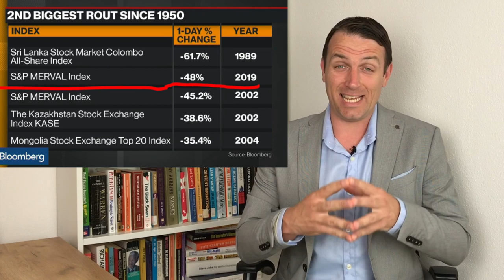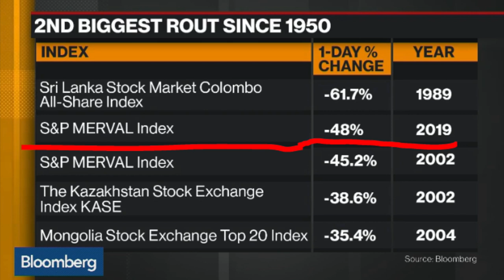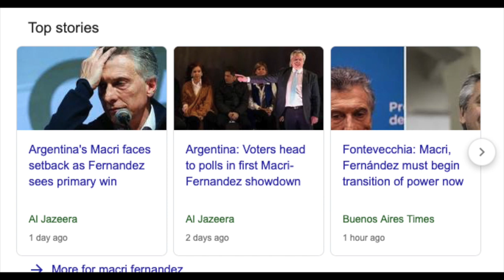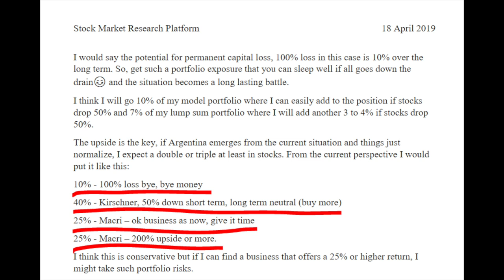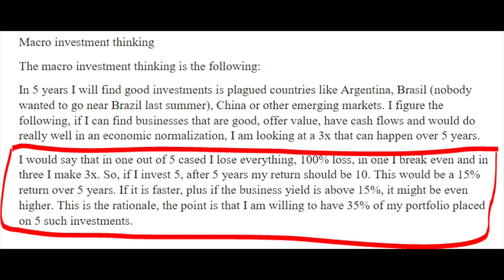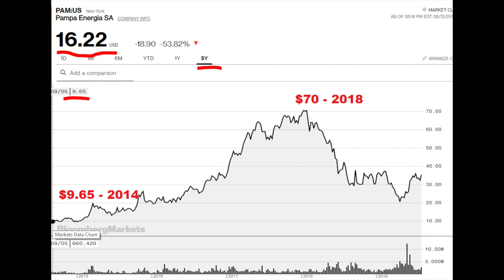Argentina Stock Market Crash - Second Largest DAILY CRASH IN HISTORY!!!!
The recent Argentina Stock Market Crash is the second largest daily stock market crash in history! That is a big thing! We discuss why the market crashed, explain the consequences and potential investment thesis for investing in the Argentinian stock market.

Stocks Crash In Argentina
1:08 Explaining the Stock Market crash in Argentina
3:03 Investing in Argetina - The Macro View
7:07 My Stock Market Crash Investment Strategy and Thesis

I am also a book author:
Modern Value Investing book: